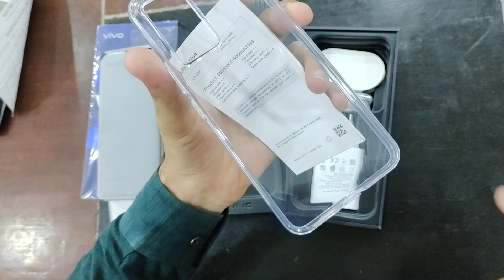Vivo V23E Unboxing | Sunshine Gold | First Look